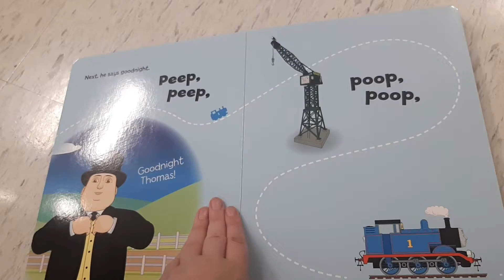Good Night Thomas Book Review (Please pause if you want to read the storybook in my dreams)